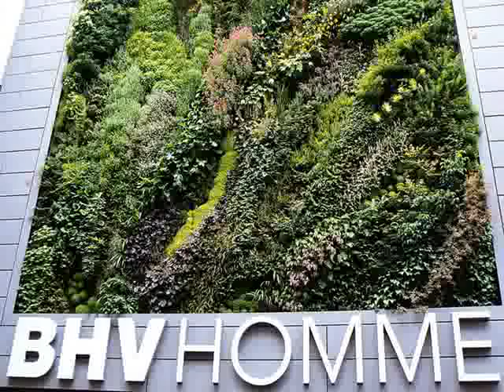Jardines verticales de Patrick Blanc (milespowerpoints.com)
Presentación PowerPoint convertida a vídeo.